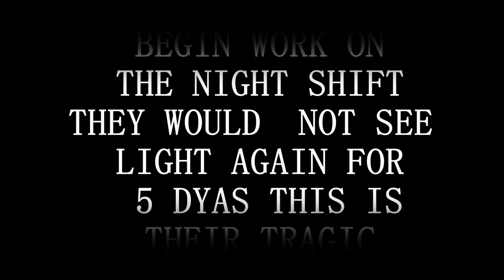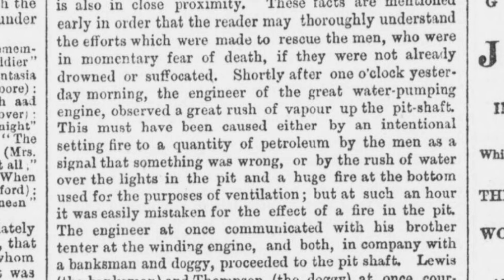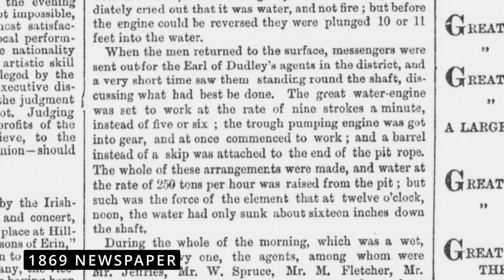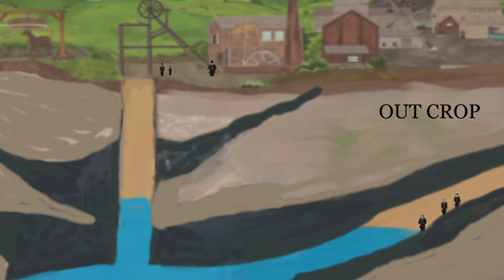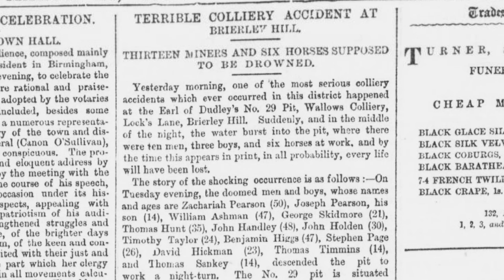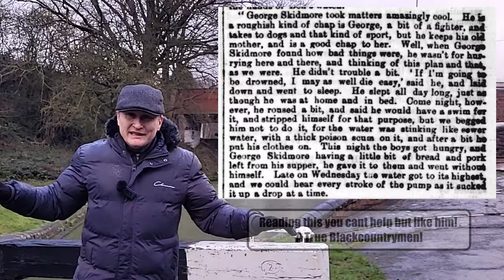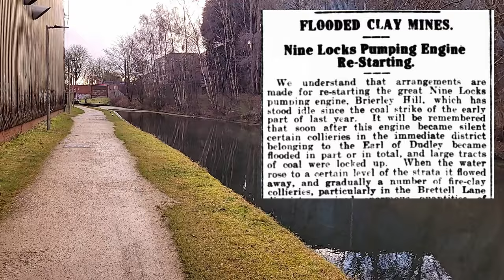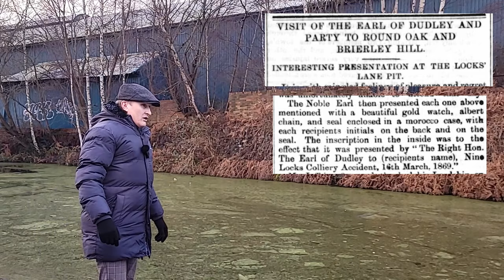BURIED ALIVE BLACK COUNTRY PIT DISASTER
Today the Black Country History Hunter looks into the tragic pit disaster which befell the local local of brierley Hill in Dudley, west midlands.
   join me as we visit the spot ans talk about the locals involved in 19th century coal mining in the black country.
  this tragic accident happened at the Earl of Dudley's 29 pit at the wallows colliery also known as Nine Locks Pit